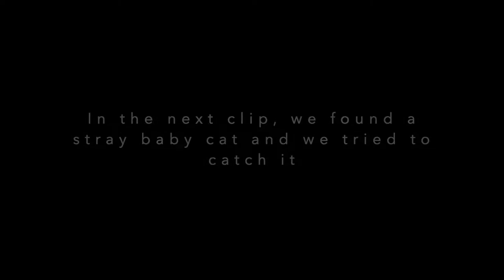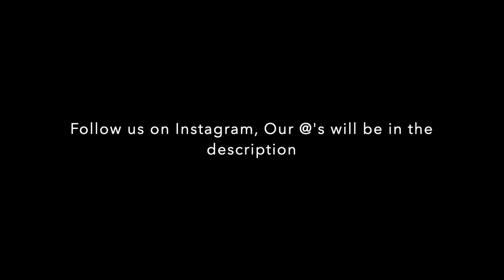Meeting girlfriend's brother! (GONE WRONG)// Vlog #31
Heyy guys, here is another video today! We hope you enjoy the clips of us making entertaining videos for you guys! I will be now uploading every Friday and Monday! These are just more random and funny clips of us just having fun and being friends! With everything going in the world right now, be safe out there! Go listen to Goodbyerain's new song on sound cloud!

Songs in the video:
Intro: 70V3-322
Sound Effect:
Outro: To Tie up Your Loose Ends (PROD.HEADSPLITOPEN)